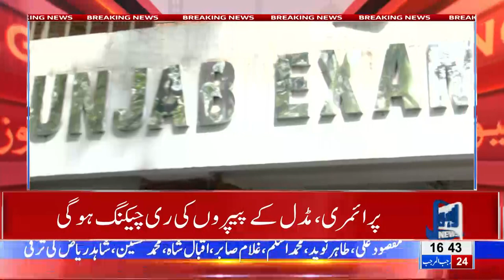Rechecking schedule of Primary and Middle Papers released